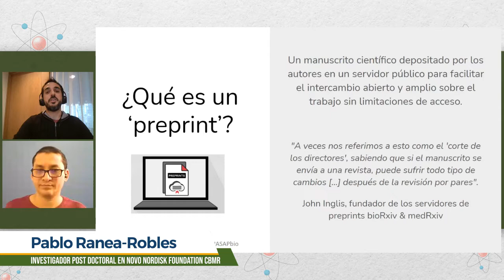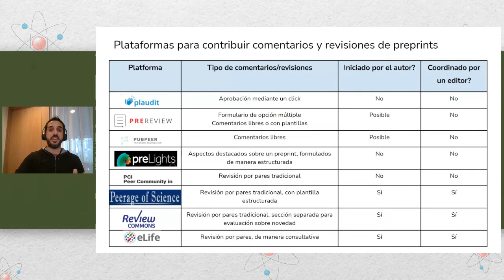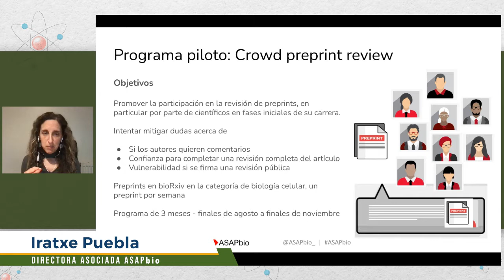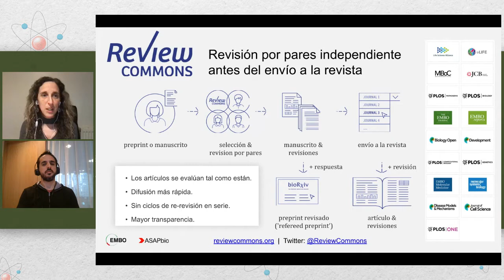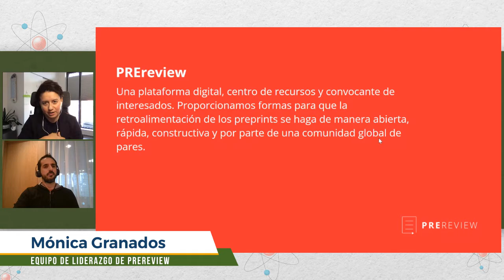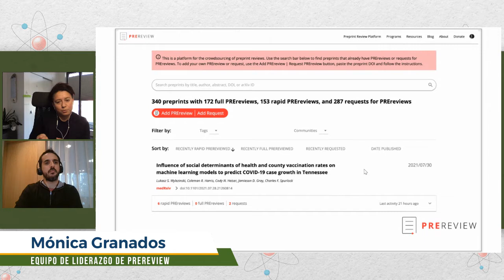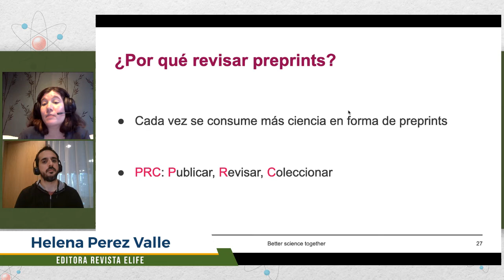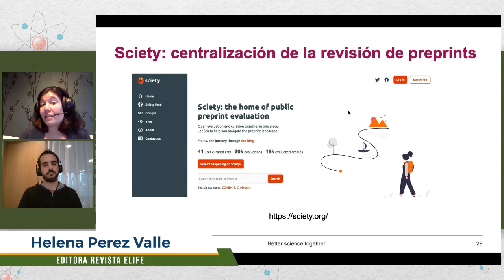Revisión de preprints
3ª sesión del ciclo 2 de "Descubriendo la Ciencia Abierta". Iratxe Puebla, Mónica Granados y Helena Pérez-Valle conversan sobre la importancia de los comentarios a los preprints,nuevas iniciativas para incentivar y mejorar su revisión y oportunidades para innovar en el proceso de peer review.